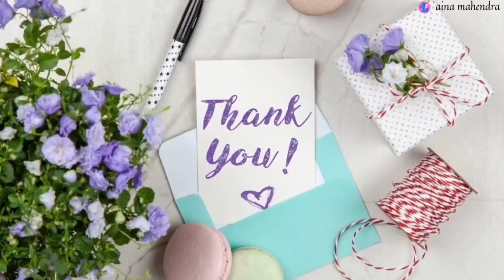Puzzle adventure - Gameplay part 29